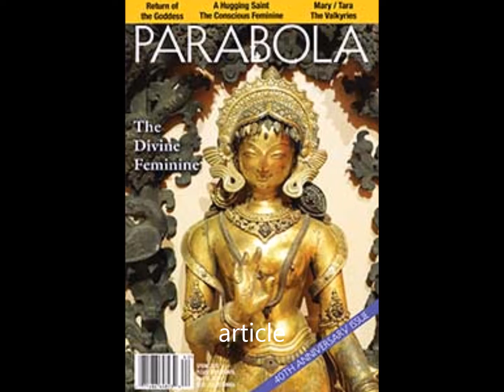Divine Mother Info from Parabola Magazine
I came across this info months ago, reading on my break at work. The magazine was bought from BAM Book Store. I am On the path of the Great Maha Naga, the Great Mother.